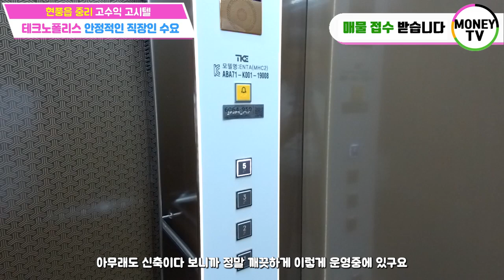♥머니TV[대구고시텔매매] 달성군 현풍읍, 고수익, 고시텔. 엘리베이터, 현푼 테크노폴리스 직장인수요, 대구경북과학기술원 학생들수요, 공실걱정 제로.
◎ 대지면적 :  346.5 ㎡
◎ 연면적    :   689.01 ㎡
◎ 건축물 주용도 :  근린생활시설, 고시텔, 주택
◎ 거래형태 : 매매
◎ 층 수   :  4층
◎ 주 차   :  4대
◎ 난 방   :  도시가스
◎ 승강기   : 있음

● 가구구성 : 상가1, 고시텔 16,주인세대  (총 18가구)
● 방/욕실(개수) : 19/19
● 사용승인일자 : 2023년 6월 23일
● 방향 :  남향 (거실 기준)
● 관리비 [청소비용, 승강기 유지비용 등] :매월200,000만원 예상
● 입주가능 일자 : 매매후 협의

▶대구 달성군 현풍읍◀

▣ 상호명 : 부동산 넘버원1 공인중개사 사무소
▣ 주소 : 대구 남구 대명동 781-8번지 1층
▣ 대표 공인중개사 : 沈民貞
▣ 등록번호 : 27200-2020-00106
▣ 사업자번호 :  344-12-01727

(이미지출처)
엄지클립아트 PNG :  tree - pngtree.com